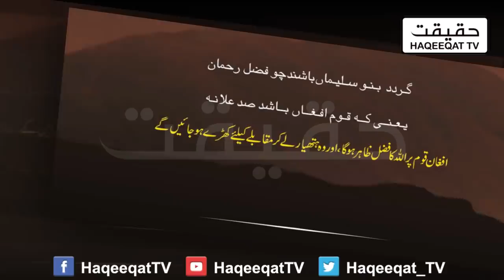Afghan Leadership is Turning Badri Commandos to International Force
Once again it is getting true that Badri Commandos are taking parts in international exercise and there would be a chance to become an International force which can take part in any country.